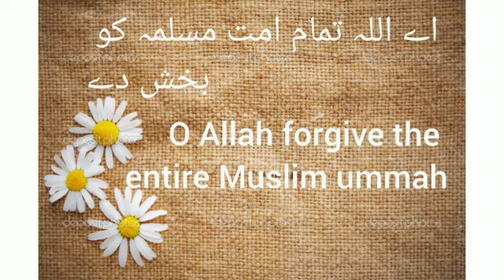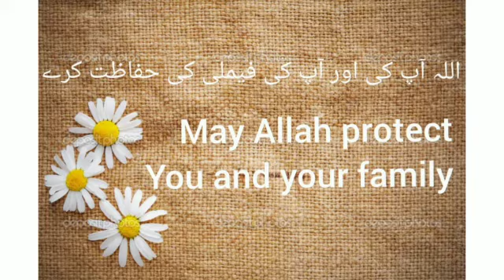How Pray to God?| How to Motivate Others?|Amazing View|دعائیں دیجئے دعائیں لیجئے|Urdu English Duaen💜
How Pray to God?
How to Motivate others?
Make sure to thumbs up the vedio🤗🖒